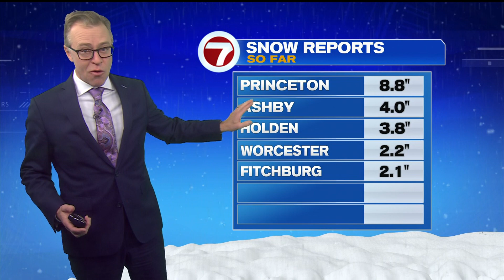WHDH ANNIE RENAUD 5AM STORM FORCE 03/14/23